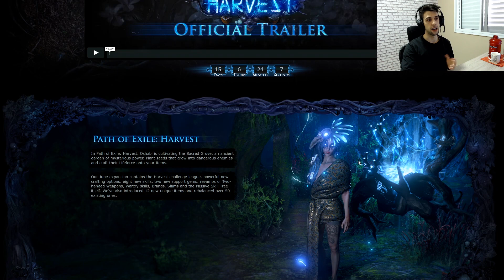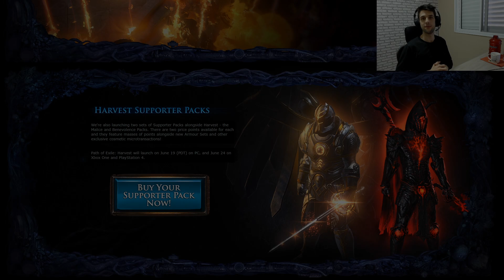[3.11] Anúncio Harvest League.. ou Colheita Feliz?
It's ime to farm and craft OP items like never before!

Partiu farmar e crafter itens como nunca!